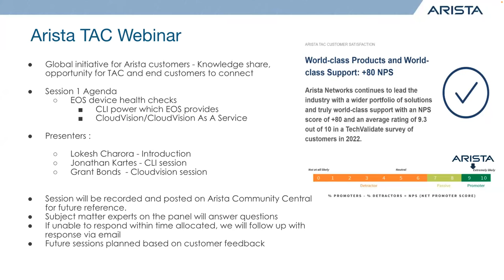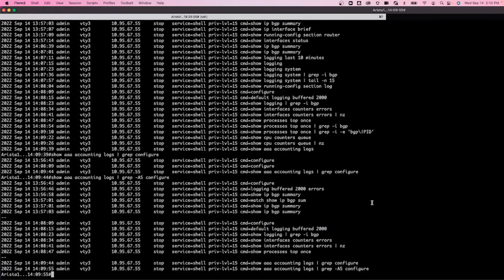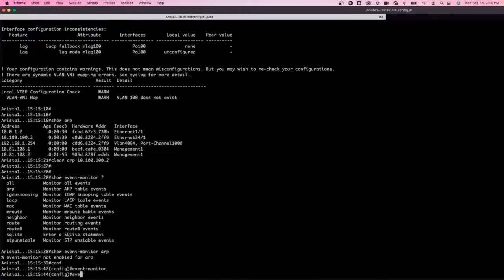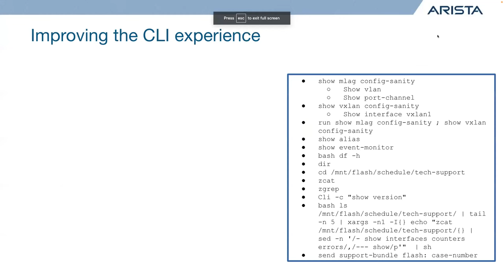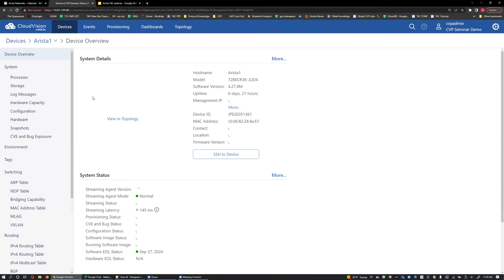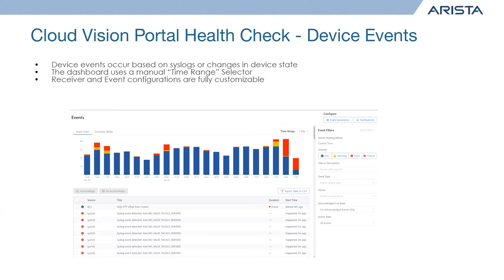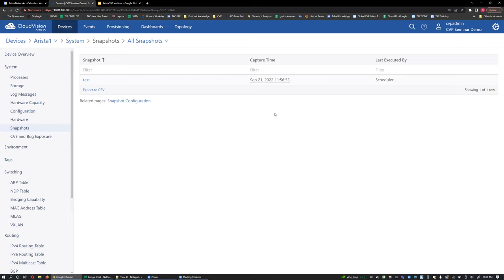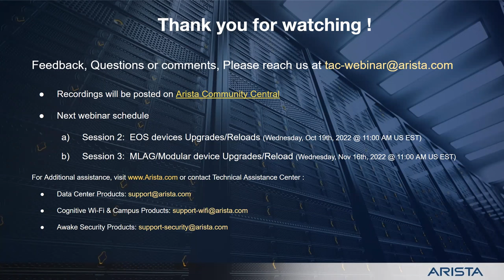Arista TAC Webinar 2022 Series - Session1 (EOS Devices health checks)